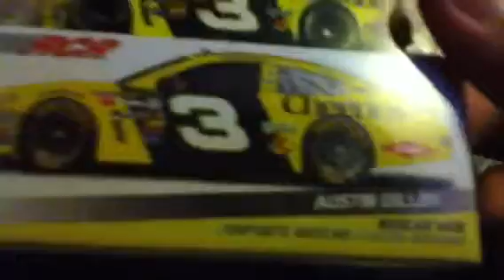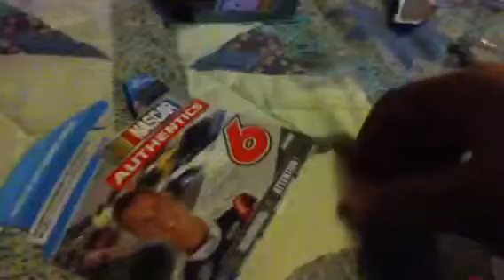NASCAR unboxing #8!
Cool!